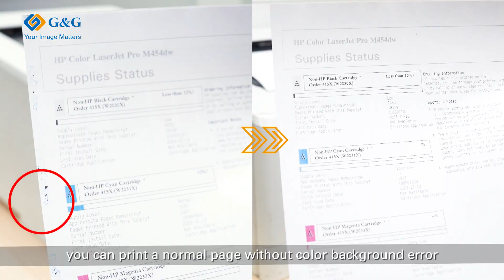How to deal with printouts with color backgrounds error in the HP Color LaserJet Pro M454dn?